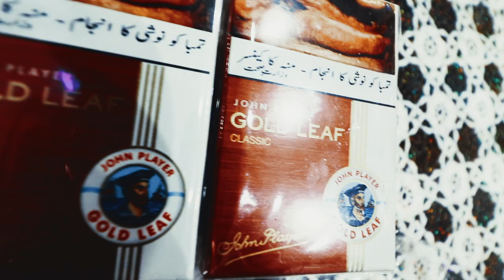SNOWING IN LONDON & MAKING MONEY SMUGGLING CIGS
First vlog back in the uk hope you guys enjoy. I also tell a technique on how to make money when coming back to the uk and what to bring with you.

Keep watching and sharing our content big things to come soon.